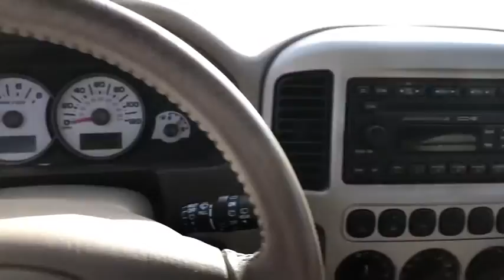2006 FORD Escape Jacksonville, Orange Park, Gainesville, St. Augustine, Kingsland, FL 6KC01569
Used 2006 FORD Escape available in Jacksonville, Florida at Duval Ford. Servicing the Orange Park, Gainesville, St. Augustine, Kingsland, FL area.

Duval Ford
1616 Cassat Ave